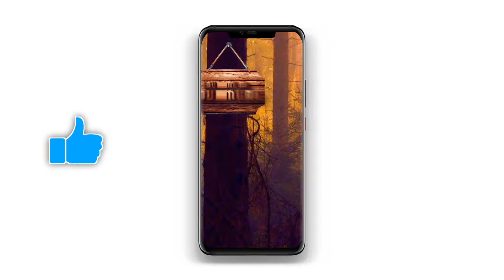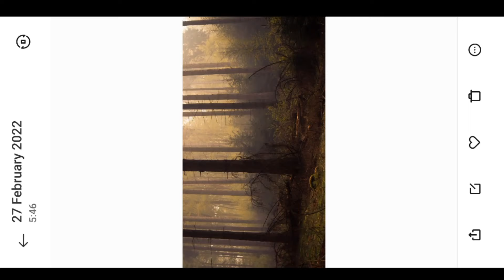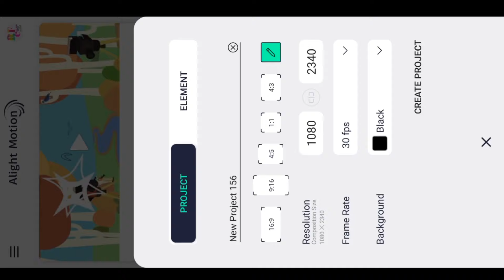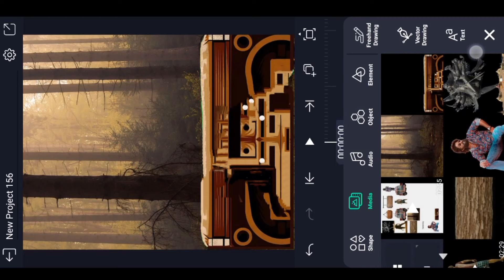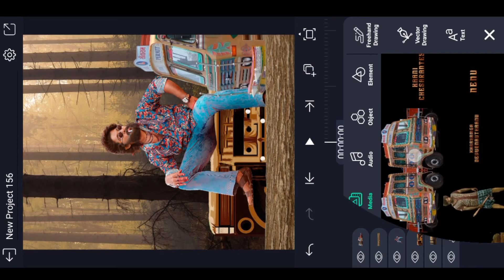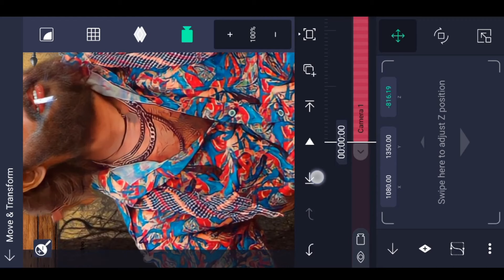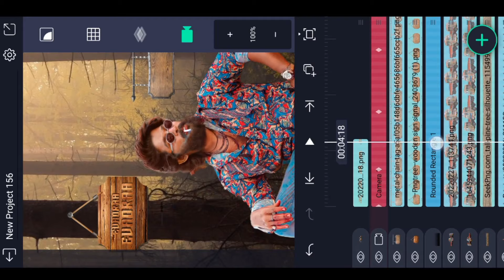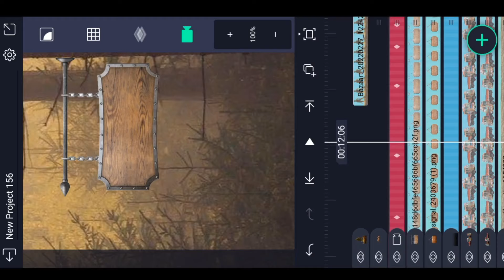3D Lyrical Cinematic Full Tutorial in alight motion 3D Lyrical Video Editing boys Attitude editing🔥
3d 3D Cinematic Full Tutorial in alight motion 3D Lyrical Video Editing boys Attitude status editing Lyrical Video Editing in Telugu 3D camera Alight motion

Please contact.

Trending 3D Lyrics Video Tutorial in alight motion 3d Camera Motion lyrical Video Editing🔥